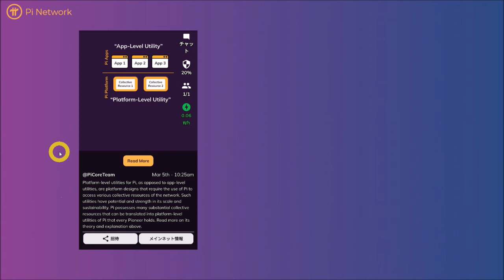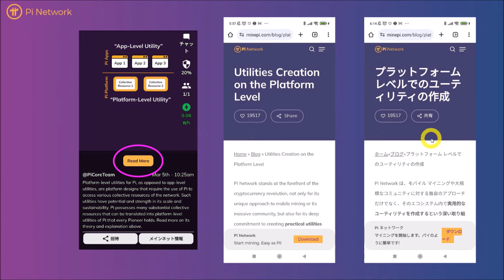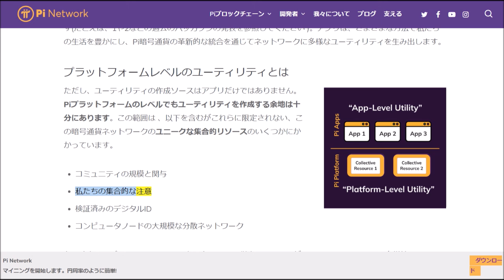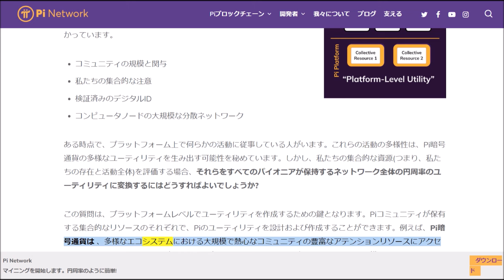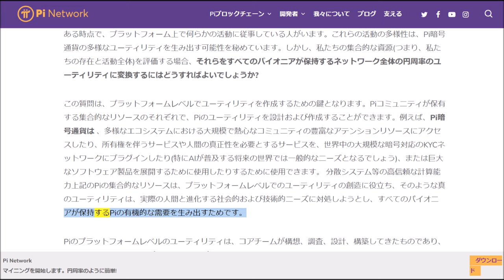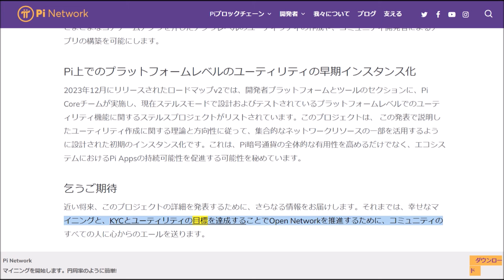Pi Network（パイネットワーク）「アプリレベルのユーティリティ」と「プラットフォームレベルのユーティリティ」について。仮想通貨マイニングアプリ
パイチューバ―の蜂野一です。